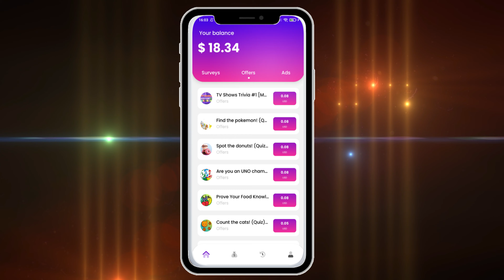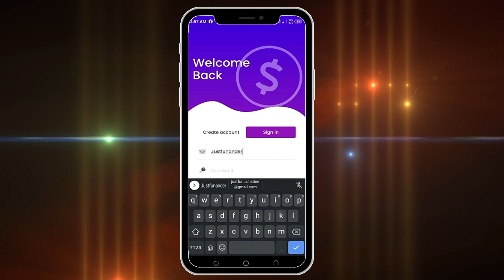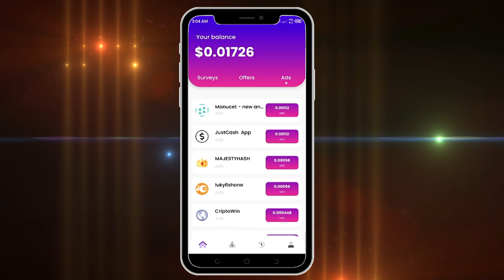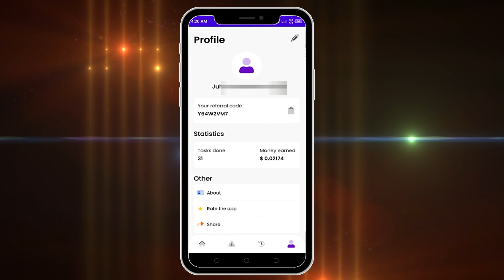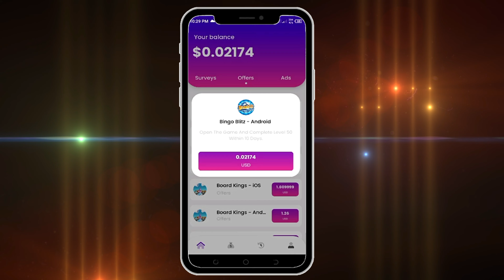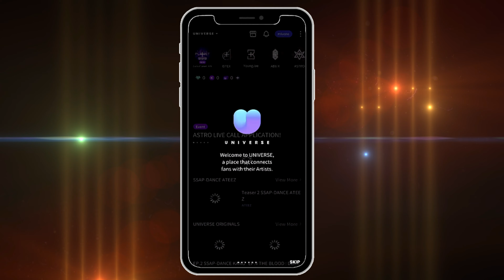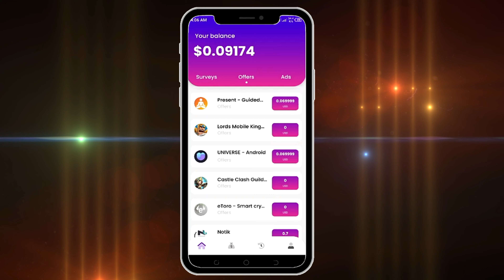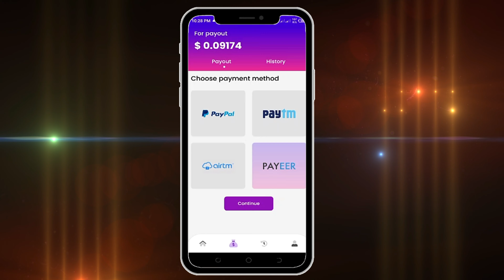JustCash App Review | EARN MONEY FOR FREE in a comfort of your home using your phone - 2021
😊😊Earn FREE MONEY through JustCash App with the BEST Profit Earning APP How? JustCash App Review!

Use code Y64W2VM7 when registering and get $0.50 free.

Please watch the whole video for more information.

No Crypto or BTC wallet yet? Not a problem!